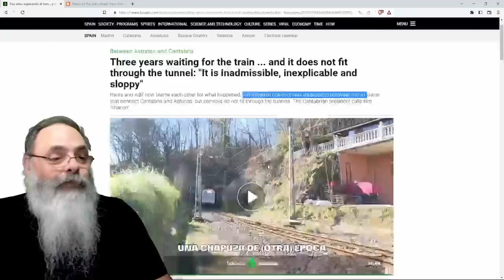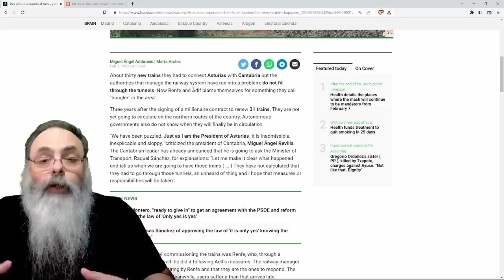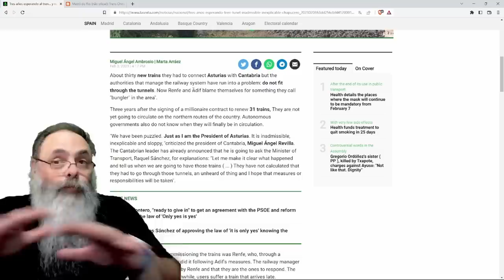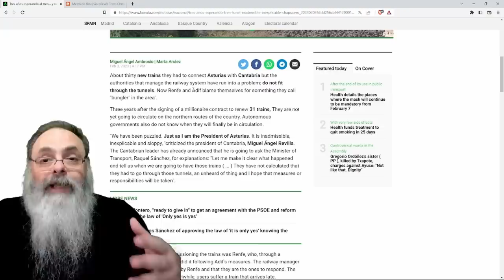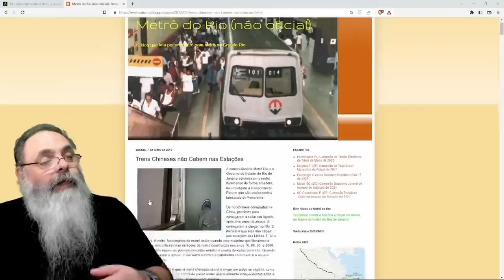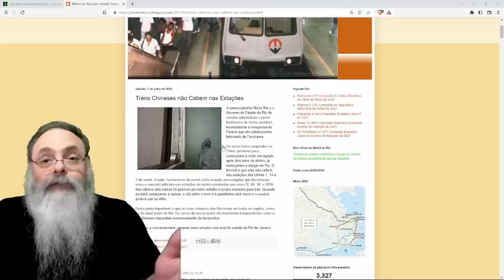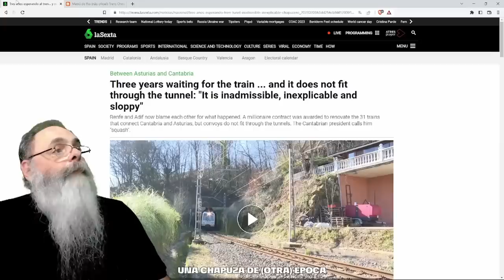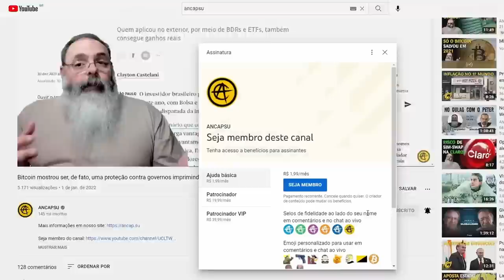EMPRESA PÚBLICA ESPANHOLA compra 31 TRENS em LICITAÇÃO MILIONÁRIA mas TRENS não CABEM nos TÚNEIS